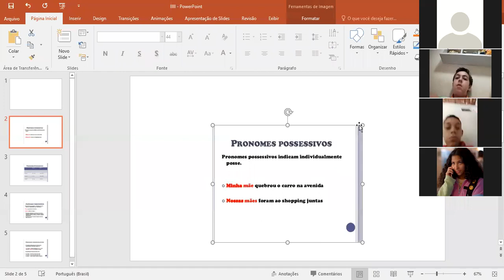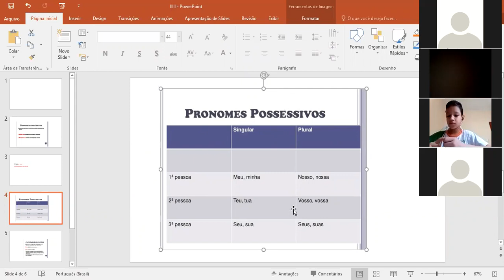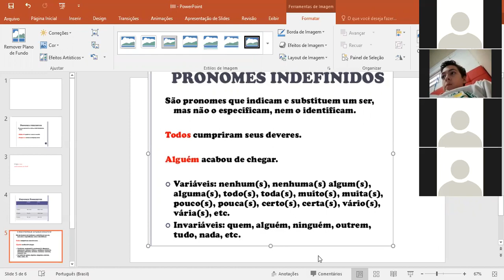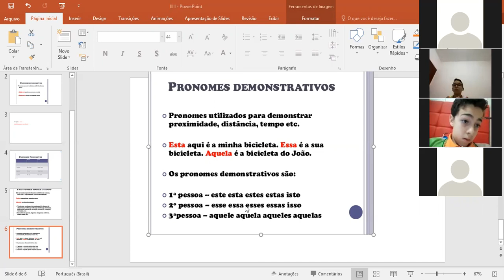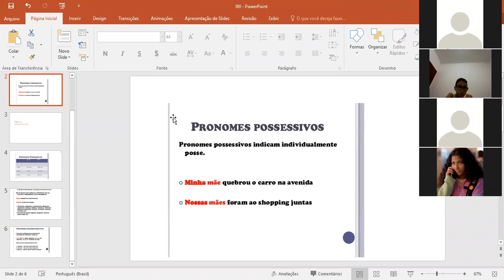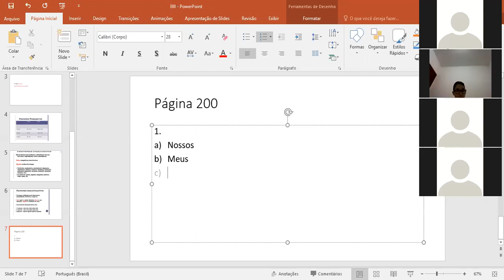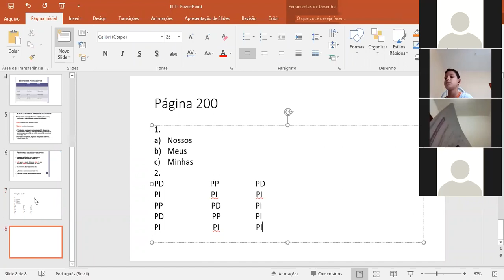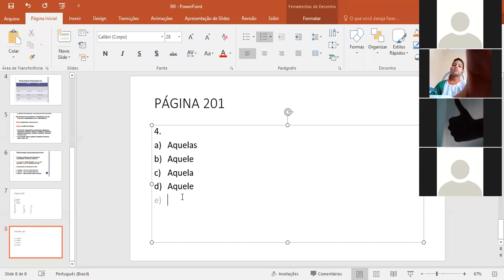Português - Aula 1, Pronomes possessivos, demonstrativos e indefinidos - Atividade da página 200.